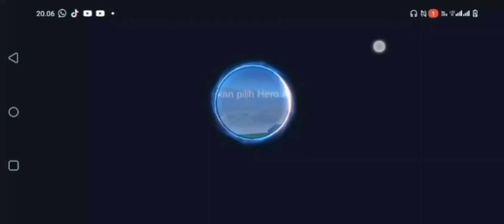HIYA HIYA MAIN MOBILE LEGEND LAGI